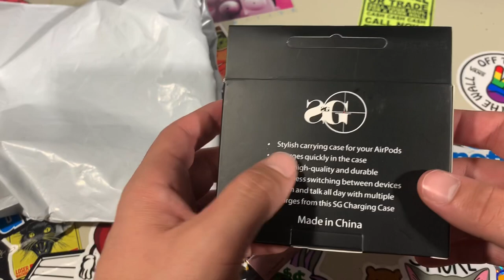Sniper gang AIRPOD CASE UNBOXING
In today’s video Joey is unboxing the SNIPER GANG AIRPOD CASE. CURRENTLY SOLD OUT.
Sniper gang is A clothing Brand out of Miami, founded by kodakblack
ALL ITEMS ARE COPPED ON

EVERYONE STAY SAFE.